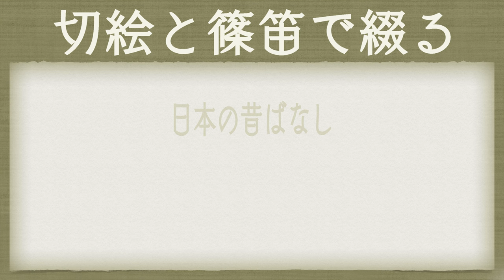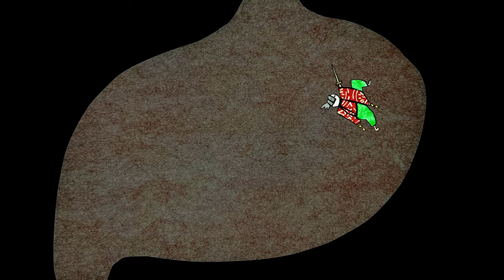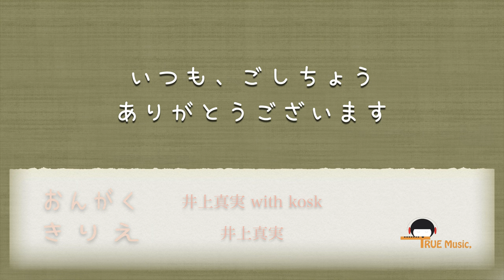篠笛奏者 井上真実【篠笛の息吹】切絵と篠笛で綴るシリーズ『日本の昔ばなし《一寸法師》』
◇他の動画

切絵と篠笛で綴るシリーズ『日本の昔ばなし』第3弾は《一寸法師》😄
このシリーズは、大人から子どもさんまで幅広く楽しんで頂けると願っています！
ではご覧ください😊